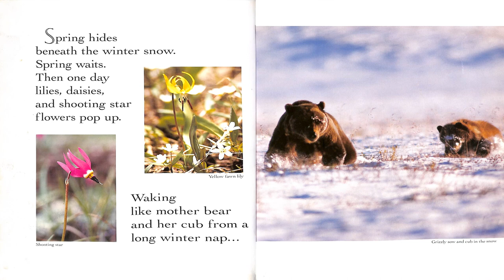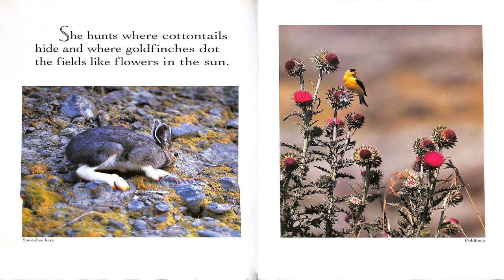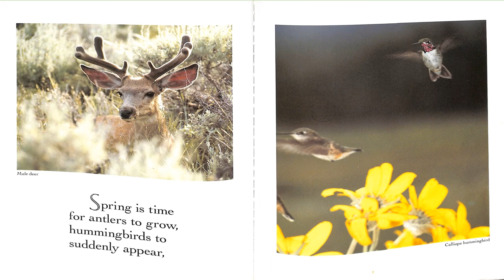Spring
Hart County Public Library Outreach Virtual Story Time presents Spring by Ron Hirschi with color photographs by Thomas D. Mangelsen.